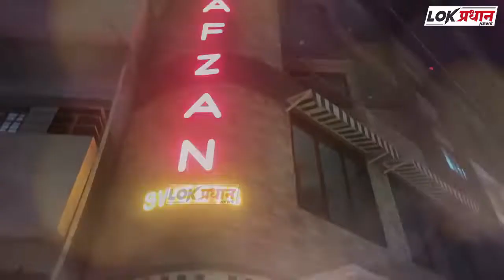चित्रा वाघ यांचे शिवसैनिकांवर गंभीर आरोप